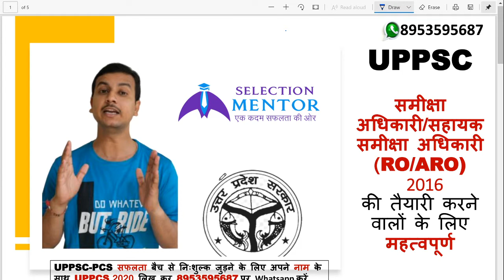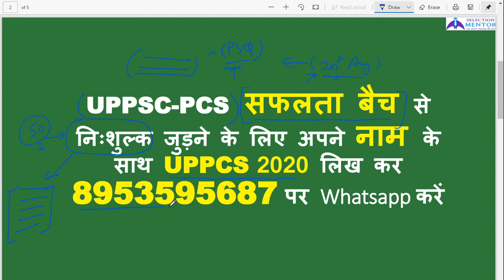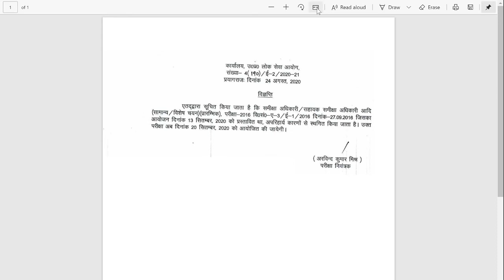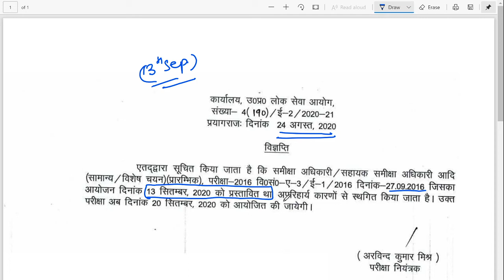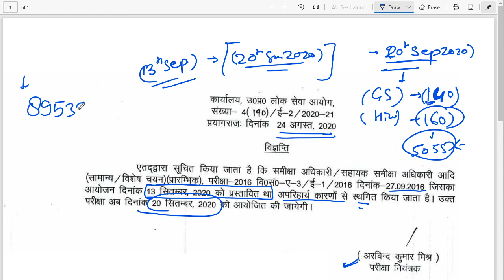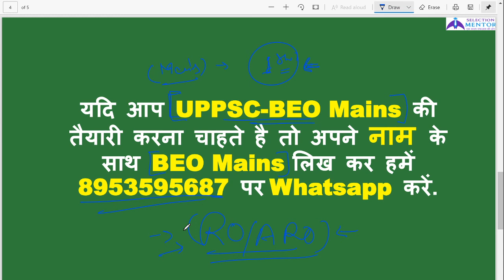UPPSC RO/ARO समीक्षा अधिकारी 2016 | UPPSC/UPSSSC | Exam Date Postponed | RO/ARO 2016 New Exam Date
RO/ARO/UP Lekhpal Hindi Play list:-

समीक्षा_अधिकारी/सहायक_समीक्षा_अधिकारी
RO/ARO
RO?ARO_exam_2016
UPPSC_RO/ARO_2016